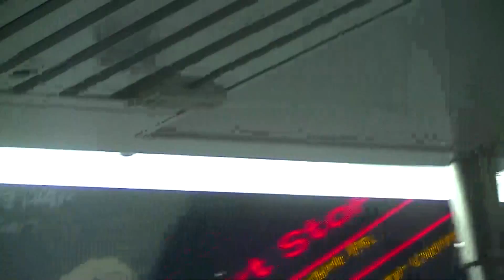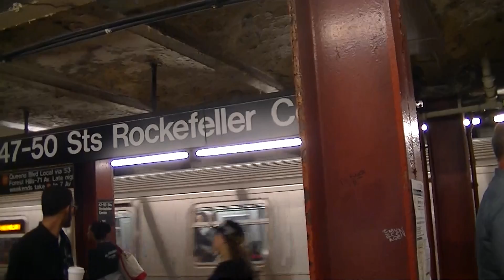Fast Track: Ride on 57 st-6 Av from 34 Street to 47-50 Street